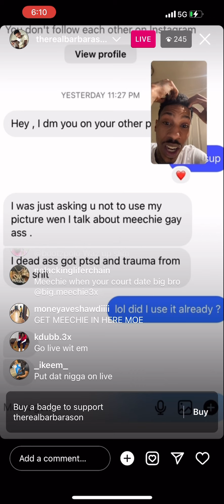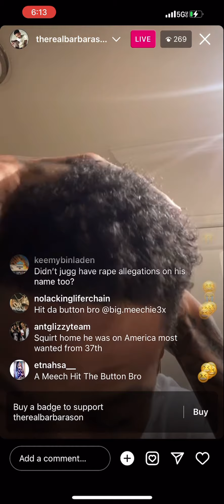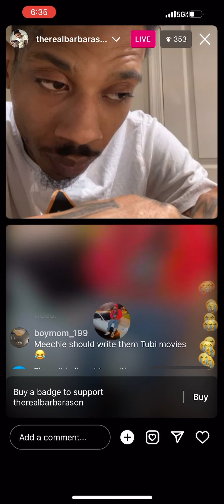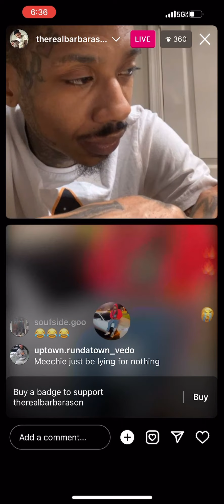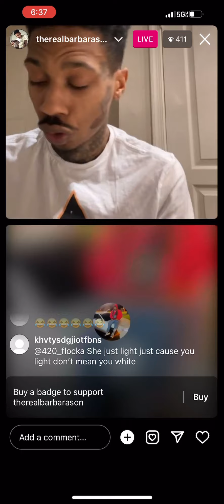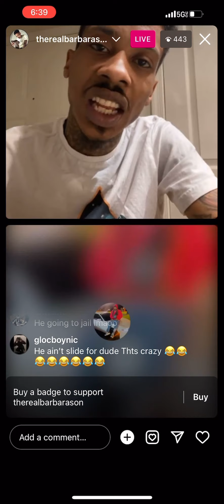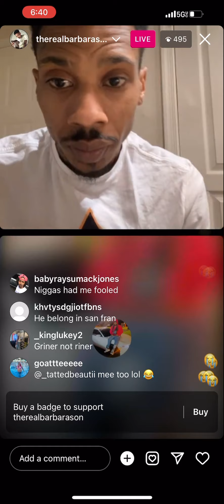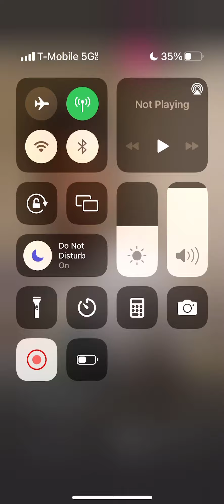Ant Glizzy EXPOSES Meechie for R*PE ALLEGATIONS😳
This burnt out😂😂